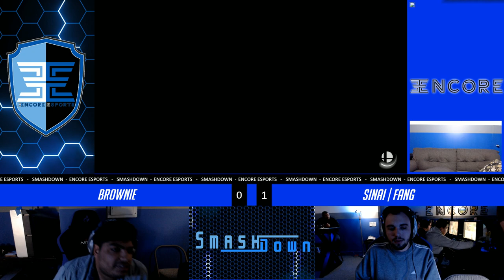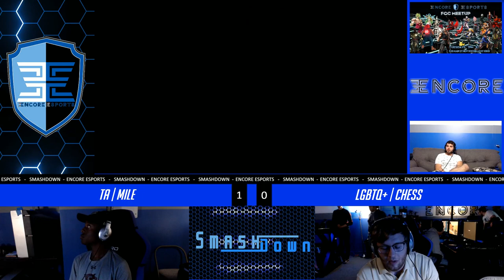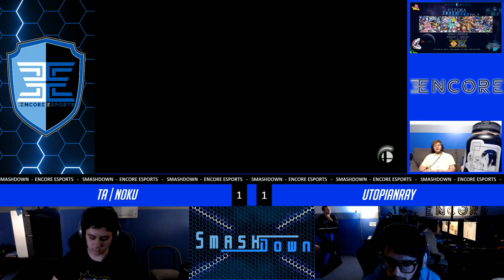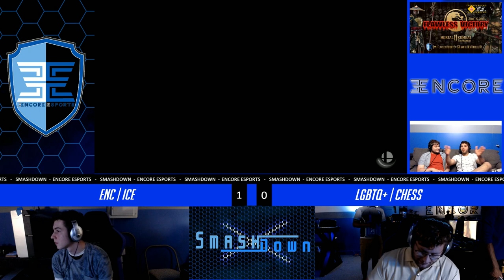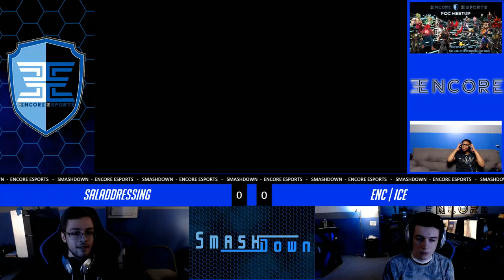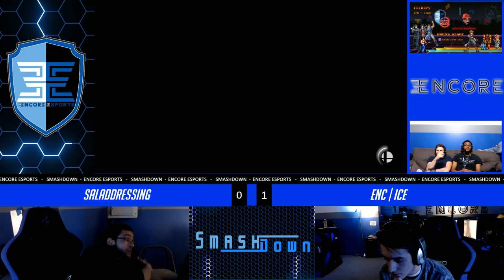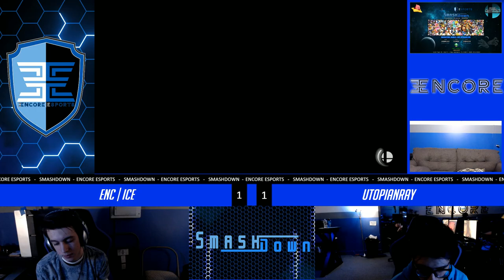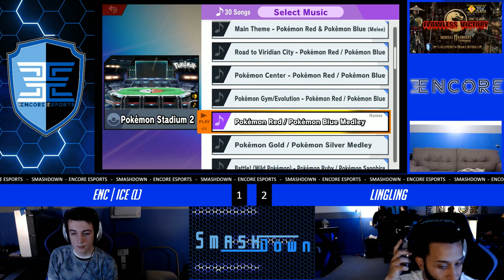SmashDown # 58 - 6/13/2019